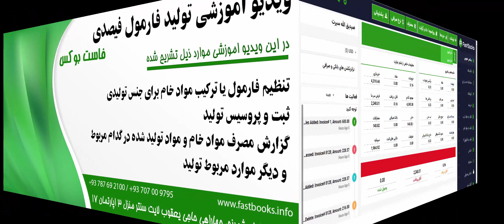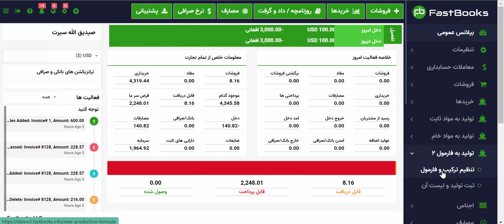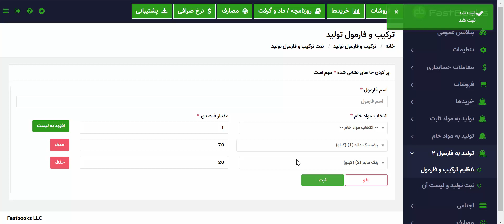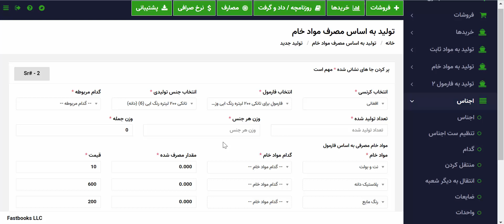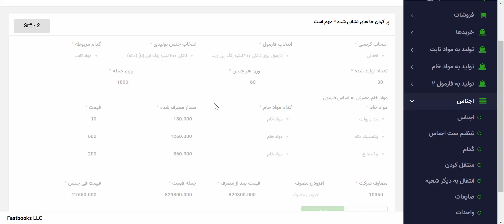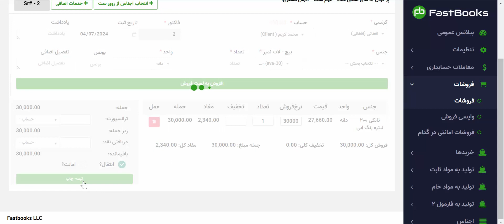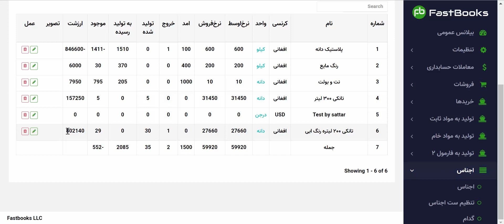FastBooks - ۲ ویدیو آموزشی از بخش تولید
FastBooks Business Accounting ERP Software Tutorials.
Address: Kabul, Shahr-e naw, Haji Yaqoob, Light Center, Floor 3rd, Office# 17